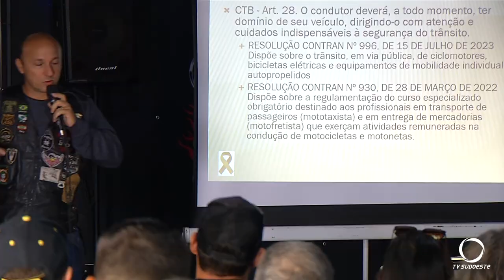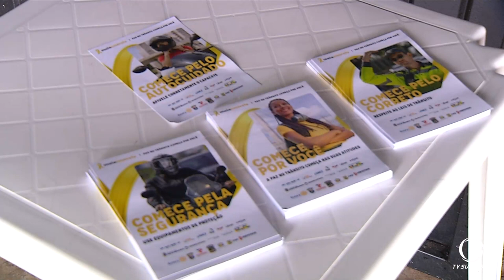Maio Amarelo: Paz no Trânsito começa por você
Trânsito: Dragões Moto Clube Brasil Distrito Pato Branco realiza palestras de orientação para segurança dos motociclistas no trânsito.